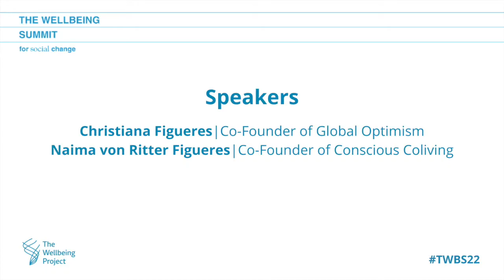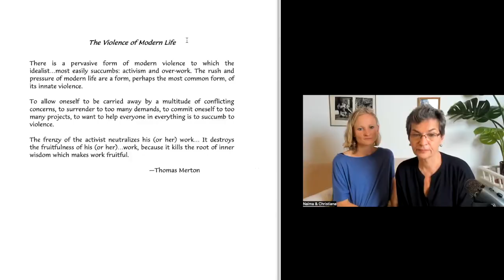VIRTUAL SUMMIT WELLBINAR: Human and Planetary Health | Healing for Restoration and Regeneration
Christiana Figueres & Naima von Ritter Figueres sit with Sharon Salzberg & Parker J Palmer to explore the relationship between Human & Planetary Wellbeing.